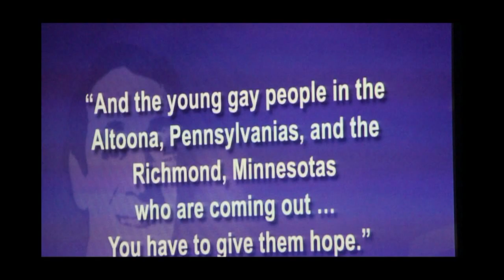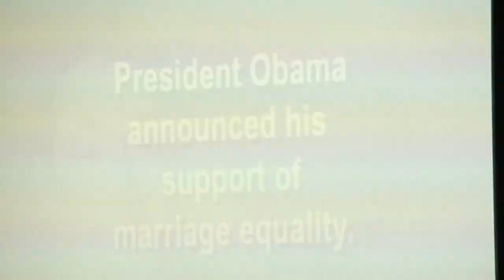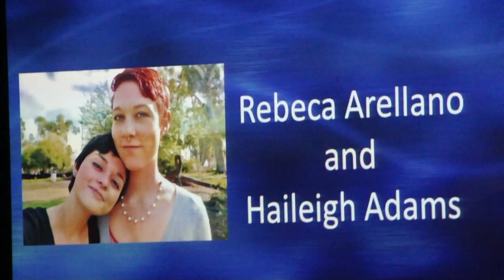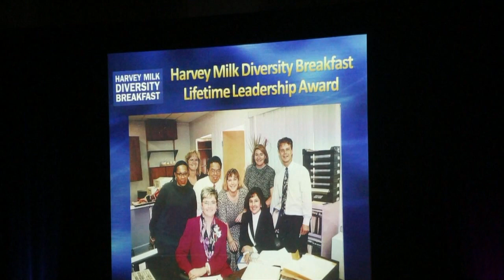Harvey Milk Breakfast in San Diego 2012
Harvey Milk was elected to the San Francisco Board of Supervisors in 1977, Harvey Milk (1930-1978) became one of the first openly gay men to be elected to public office in the United States. On election night, Harvey Milk reminded his supporters: "This is not my victory -- it's yours. If a gay man can win, it proves that there is hope for all minorities who are willing to fight." He was assassinated (along with Mayor George Moscone) on Nov. 27, 1978, only eleven months after taking office. Although he did not live to see his dreams fulfilled, the example of his life and his leadership has made him an important national symbol for the struggle for human rights and freedom of expression.

This is an annual event in San Diego. At this event awards are given to people in the area that continue Harvey's legacy in the achievement of equality.